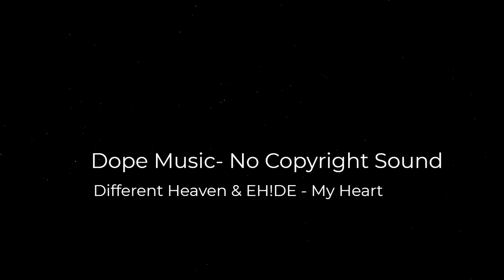Different Heaven & EH!DE - My Heart | Dope Music-No Copyright Sound-Music | Background | Download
Song:  Different Heaven & EH!DE - My Heart (Dope Music- No Copyright Sound)